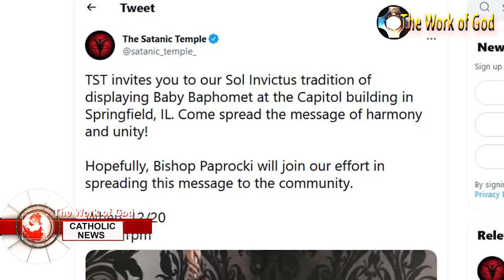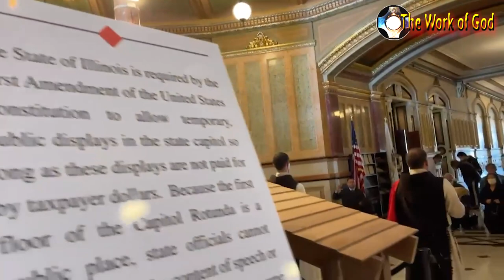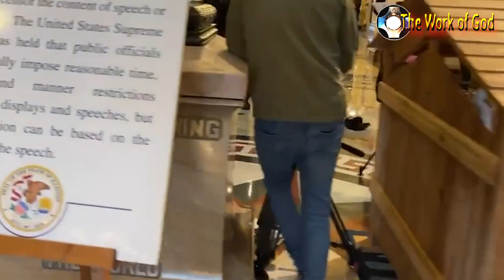Altar to the devil next to the Christmas nativity scene in Illinois USA 👿 SATANIC MANGER TO BAPHONET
The group called "Satanic Temple" installed a "manger" with the figure of Baphomet, a demon idol in the shape of a humanoid goat with wings a few days ago in the State Capitol of Illinois (United States). SATANIC MANGER TO BAPHONET